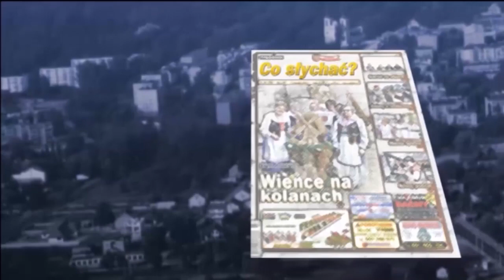Wilkowyje 2022 / Pietrek miłosny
Piotr Pręgowski jest niezawodnym aktorem, który od kilku lat wzmacnia artystycznie pikniki ranczerskie w Jeruzalu. Wilkowyjski artysta disco-polo nie tylko opowiada dowcipy z pożycia małżeńskiego, ale przede wszystkim śpiewa... W tym roku uwodził publikę nowym, miłosno-melancholijnym przebojem...